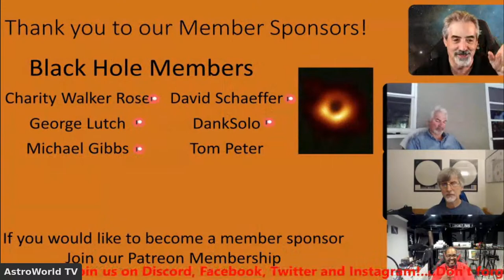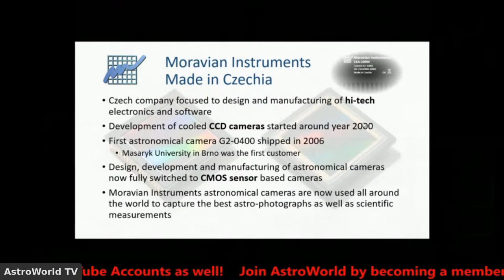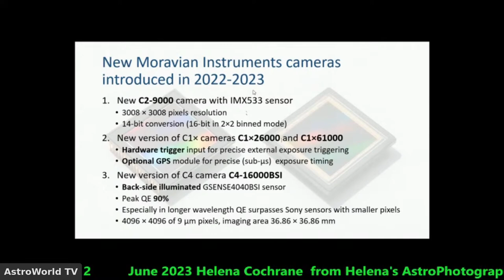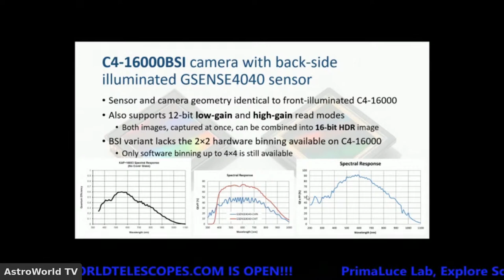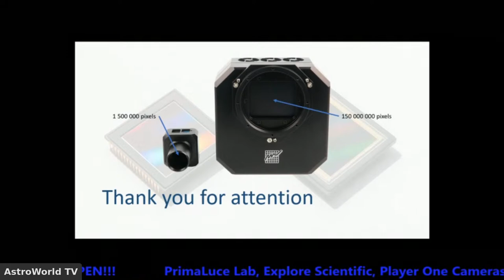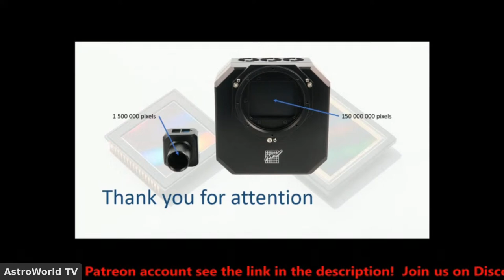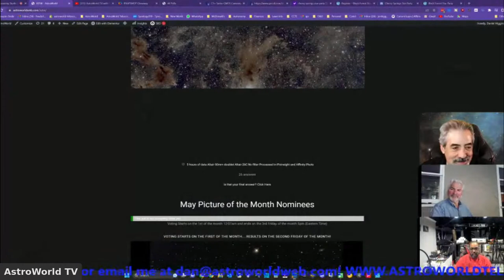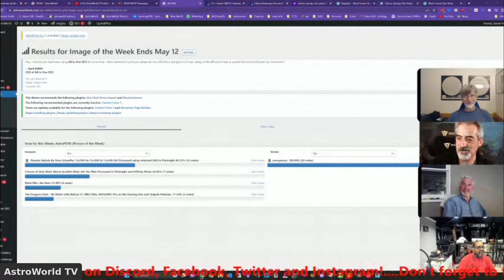AstroWorld TV with Pavel Cagas of Moravian Instruments(S4EP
Hi all,
Tonight we have Pavel Cagas from Moravian Instruments!!!  We will also be spinning the Wheel tonight for a free Masters of Pixinsight Class and Doing Pic of the Week!!!

Currently Dealing in

Explore Scientific
Pegasus Astro
Rainbow Astro
Player One Astronomy
Altair Astro
Astronomik
Televue and MORE!

Submit your images here for Picture of the week